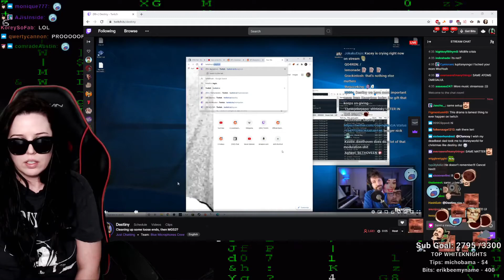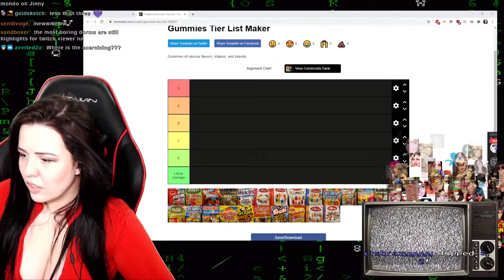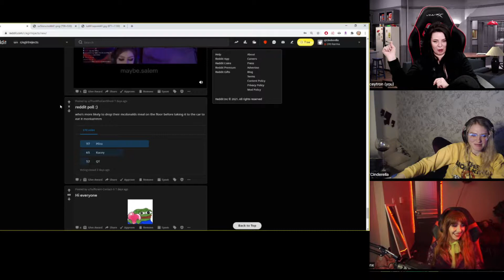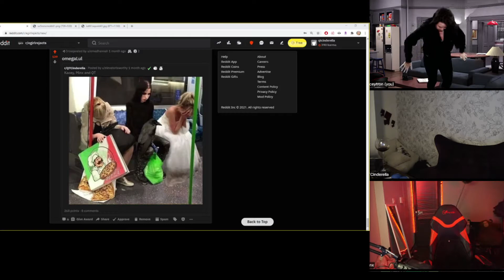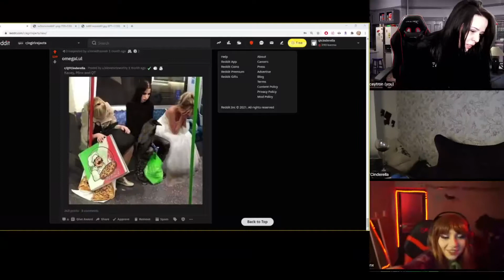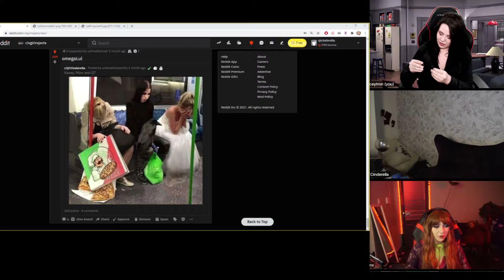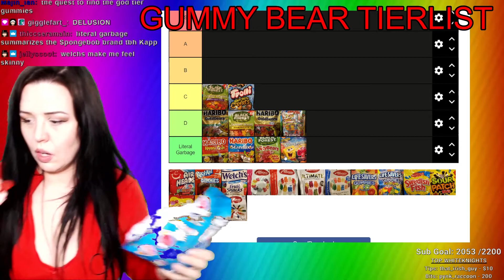kaceytron best moments 04